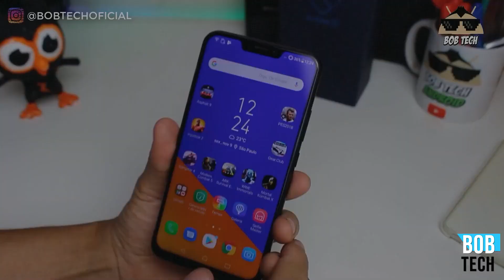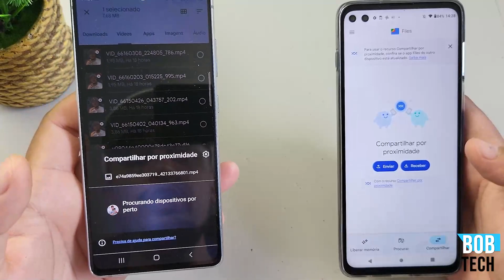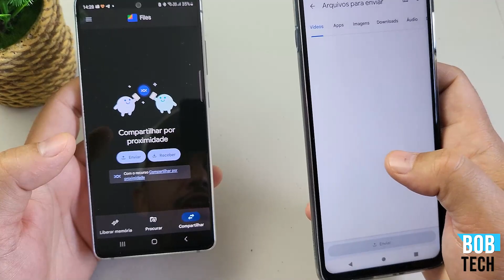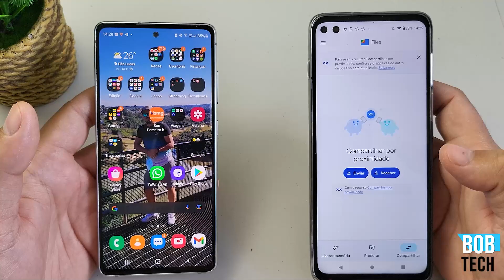Como transferir videos, fotos, e musicas entre Androids sem o uso de cabos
Neste vídeo ensino a vocês como fazer a transferência de arquivos, fotos, videos e musicas com uma ferramenta que já vem instalada na maioria dos smartphones Android, você não vai utilizar nem um cabo, tudo sem fio.

📌As melhores ofertas e entrega rapida em até 10x sem juros
Entre no CANAL de OFERTAS do Whatsapp

Episódios:
00:01 - Bem vindos
00:30 - Deixa o Like
01:00 - Inscreva-se